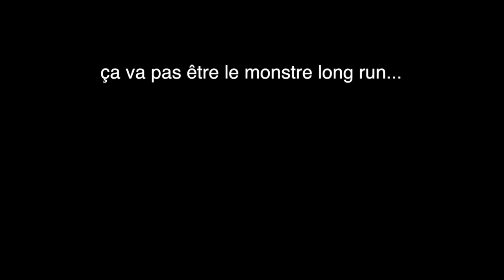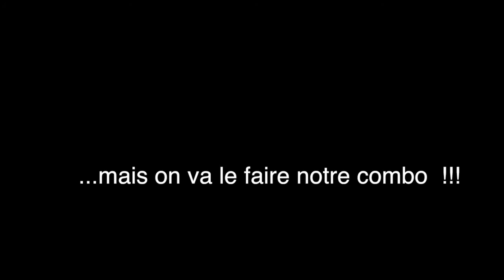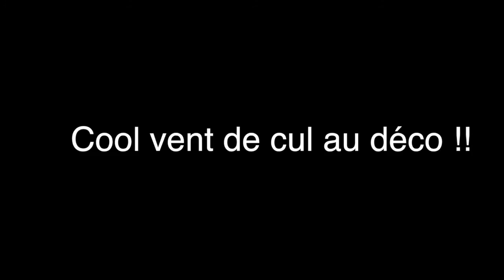Combo Para - Speed 2016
Combo Parapente- Speed riding Verbier , mai 2016...
Gael et Fredo...
flyverbier.ch ...
hot-tension.ch